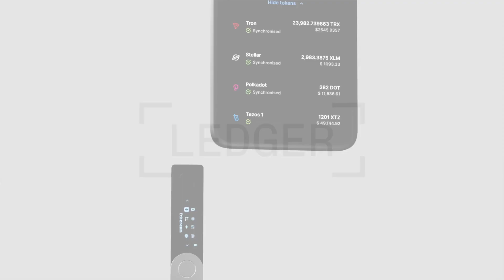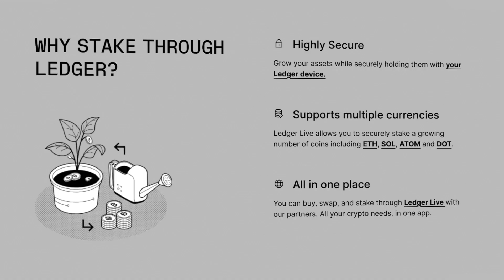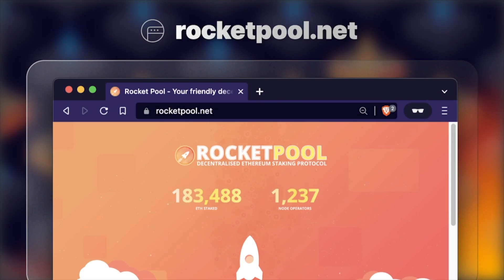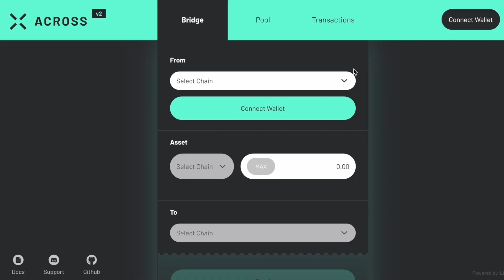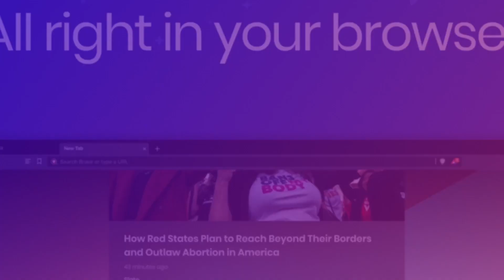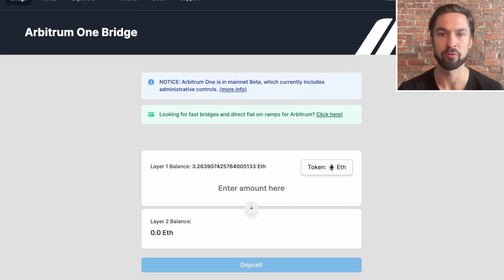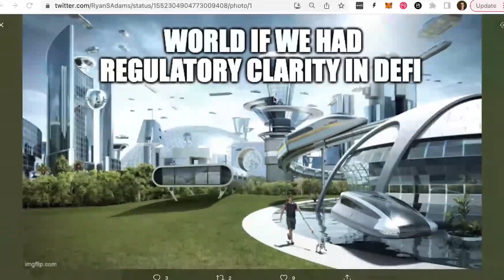130 - How to Fix DeFi Tokens | Hasu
This is Hasu’s 5th appearance on Bankless and this might be his best one yet. If you’re unfamiliar, Hasu is a crypto-economic researcher at Paradigm, strategist at Flashbots solving MEV, host of Uncommon Core, and more recently, a Governor delegate for MakerDAO and overall DAO governance thinker.

In this episode, we’re going to reorg your brain about what it means to be a DAO. Hear what’s broken about DAOs, the potential solutions, what regulation could do to help, and so much more.

📣 Forta | Help Make Web3 a Safer Place

Topics Covered:

0:00 Intro
6:10 DeFi Token Brokenness
12:36 Treasury Management
15:29 Uniswap Token & Fees
27:09 Uniswap’s Strategy
29:58 DAO Governance & Business
33:06 DAOs vs. Digital Organizations
41:55 Regulation vs. DAO Governance
44:53 Founder & Protocol Alignment
50:09 Regulatory Clarity
1:00:16 Regulation’s Bull Case
1:03:58 Game Theory & Gov. Adoption
1:08:05 DAO Constitutions
1:13:13 The Value Prop of DeFi
1:21:03 SubDAOs & Voting
1:28:00 DAO Costs
1:31:04 Summary & Action Items
1:34:09 Why Be Optimistic of DeFi
1:40:53 Closing & Disclaimers